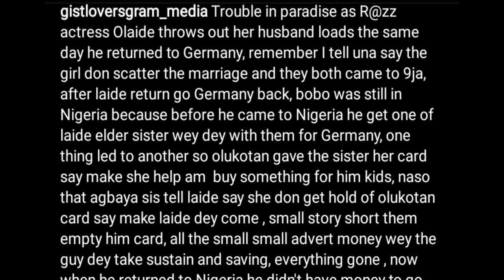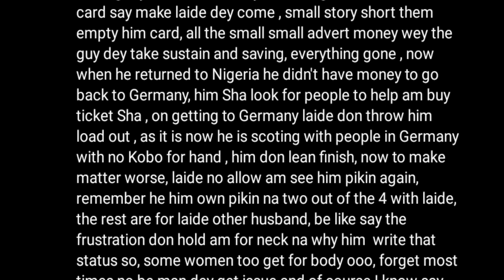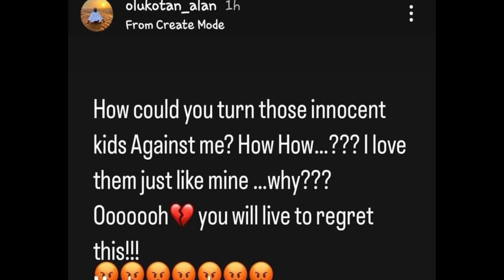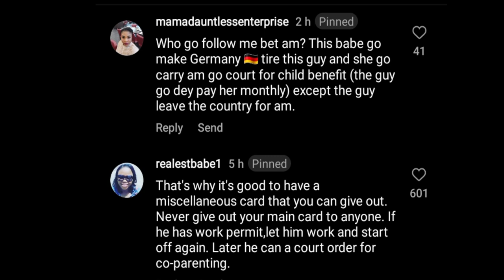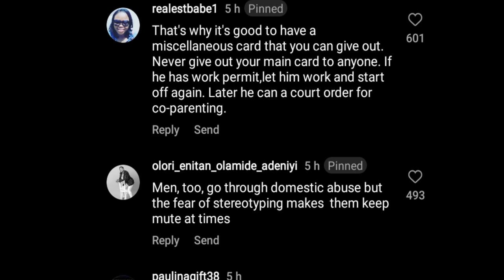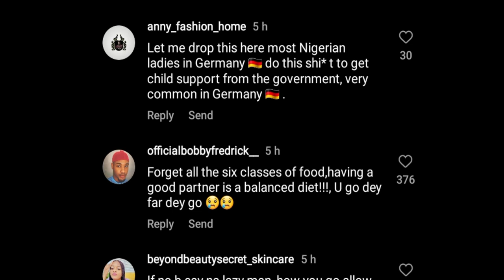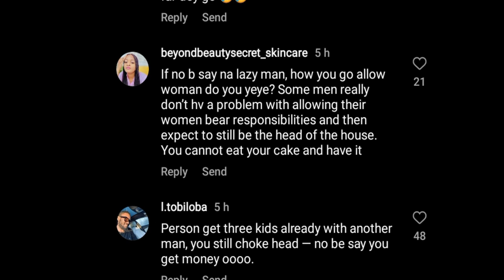Gistlover exp0se popular actress OLAIDE OYEDEJI😱❌OLAIDE OYEDEJI HUSBAND CRY OUT😭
This is the reason why some African or Nigerian men don't take their wives to abroad

subscribe for more entertainment news and incase you are looking for gistlover news and gistloverblog on youtube report, this channel loudly woman uncut will give you the insight of what you are looking for